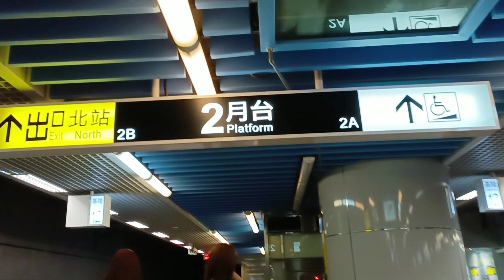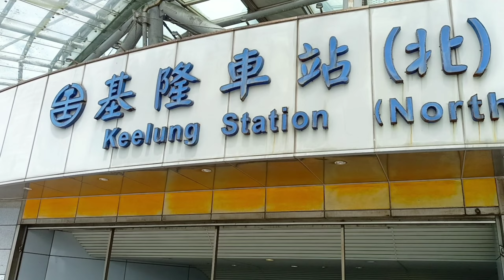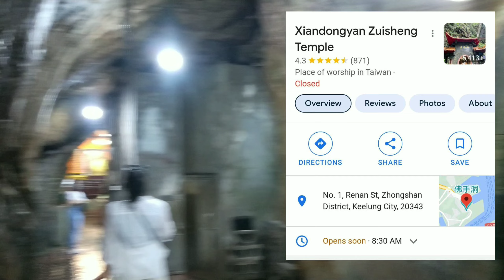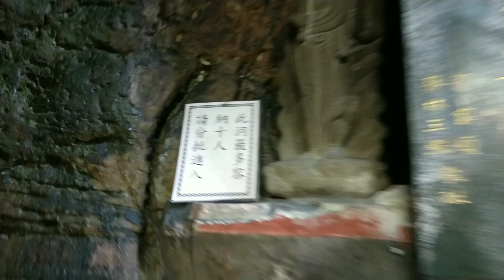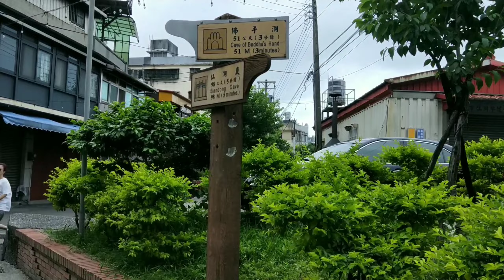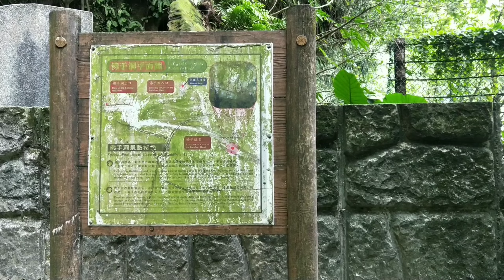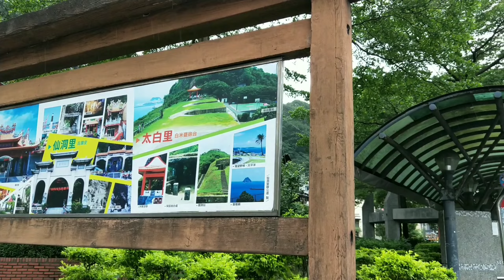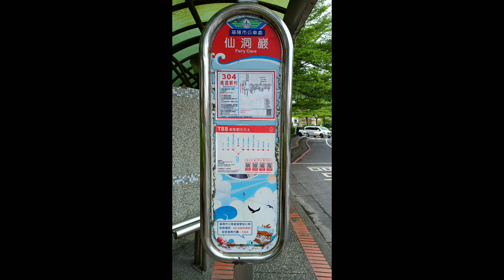Fairy Cave Temple in Keelung Taiwan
Fairy Fairy Cave
Fairy Cave is situated in the mountain to the northwest of Keelung Harbor. Originally, it was an eroded hole. The cave was formed by ocean's abrasion after hundreds of years. The over 80-meter marine cave is the biggest one in Keelung. This cave can be divided into two parts: the right cave and the left cave. The latter is wide and the former is deep. According to the literature written during the Japanese colonial period, one could stand in the cave to listen to the amazing echo of the wave. There are carvings of Buddha on the wall and much calligraphy carving from the Qing Dynasty. Besides, at the cave mouth stands a gigantic sculpture of Buddha for people to worship.